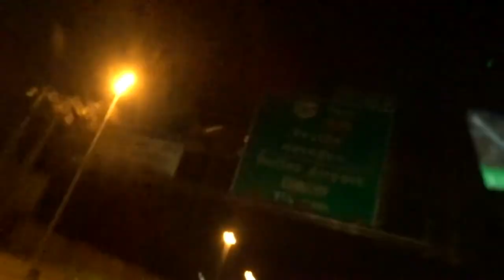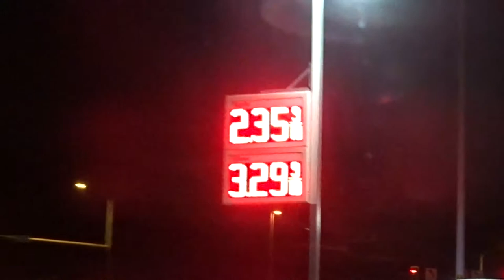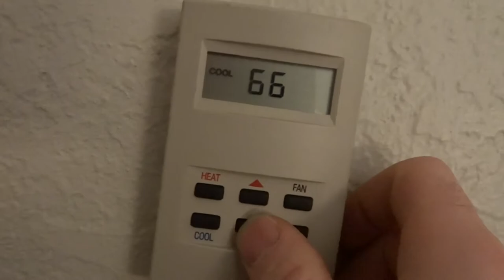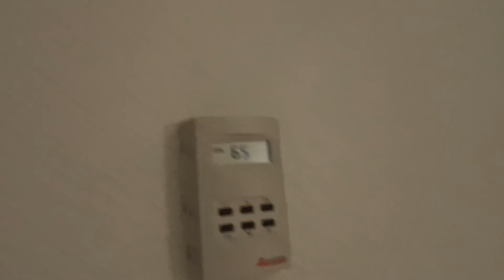FINALLY MADE IT TO ORLANDO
FINALLY MADE IT TO ORLANDO IT IS SO BEAUTIFUL I LOVE THIS PLACE MAYBE MOVE HERE !?!?!